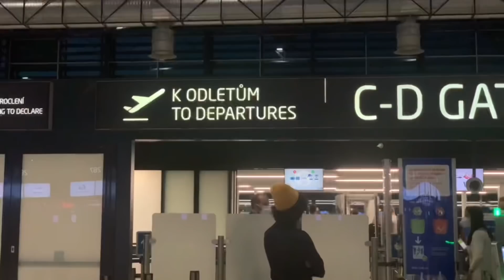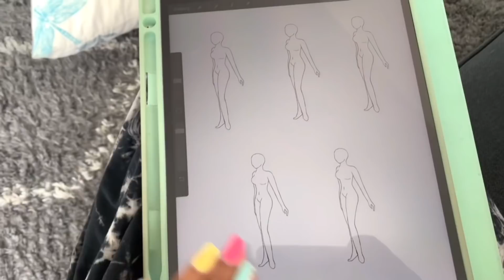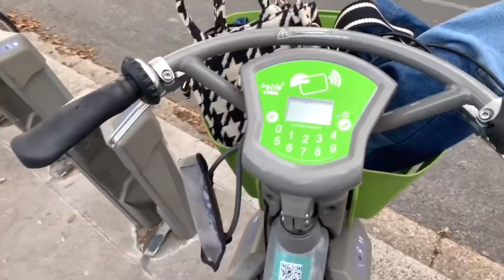Do Paříže s kocovinou..a taky se Samem 👨🏼‍🎨🇫🇷🥐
První díl z Paříže, ve vlogu uvidíte i mého brášku Sama. 🇫🇷🌷 Podívejte se s náma na krásy Francie a jestli Ajfelova věž fakt stojí za to!

Ig/ytb Sama: @samuel_samake

...vaše Yababy (Čti Jabejby)